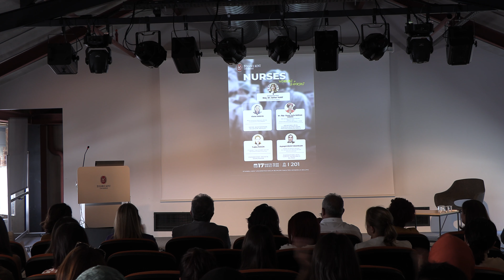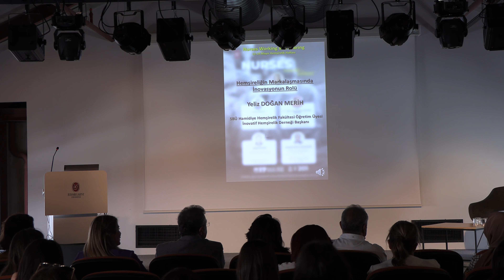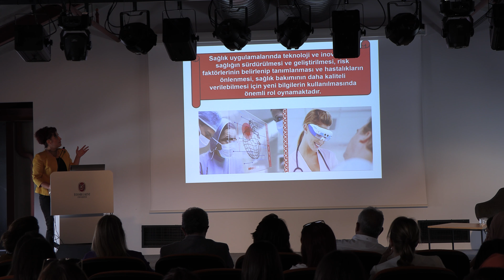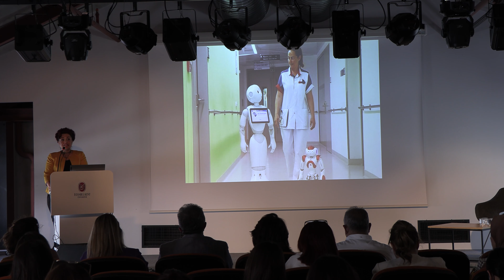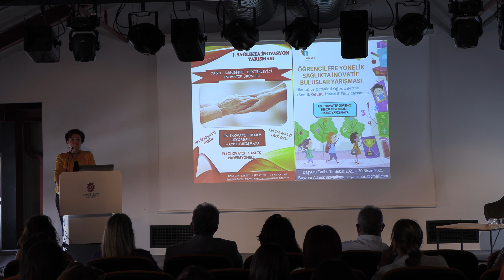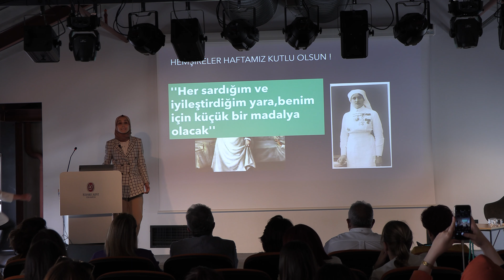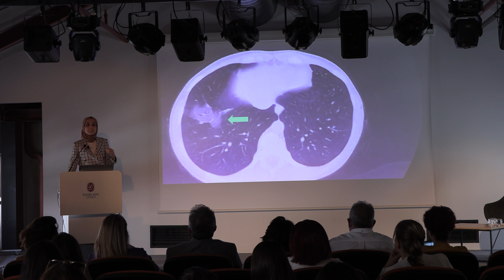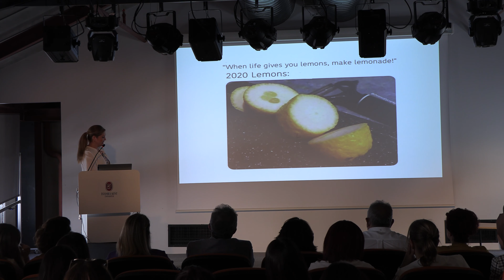Nurses Working & Sharing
Sağlık Bilimleri Fakültesi Hemşirelik bölümü tarafından düzenlenen "Nurses Working & Sharing" etkinliği.